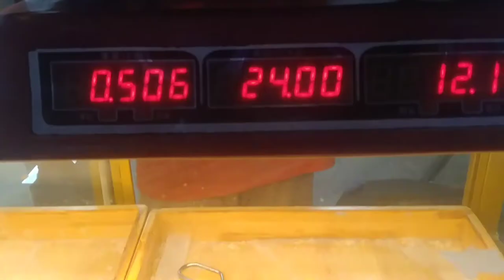Famous fresh cupcake shop near Hainan Normal University Haikou.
Haikou known as the Coconut City is the Capital of Hainan province and core city of the Hainan FTP, with beautiful scenery and rich traditional culture. (Explore Hainan) International Duty-free commercial center City Haikou.